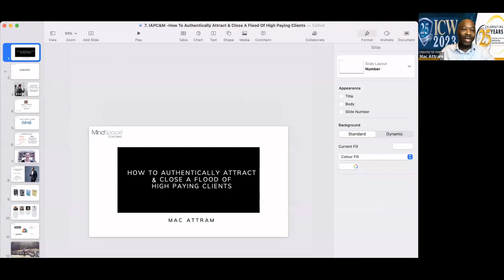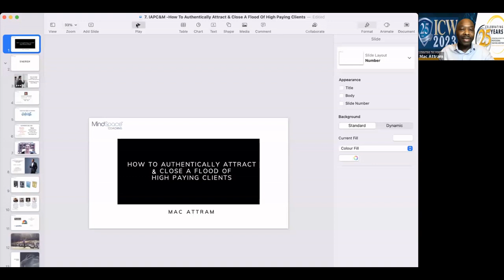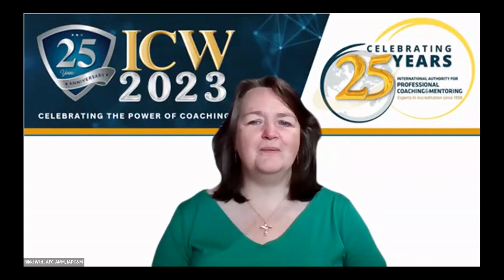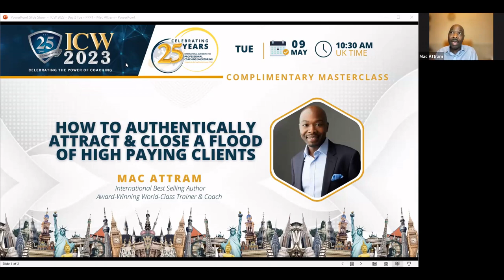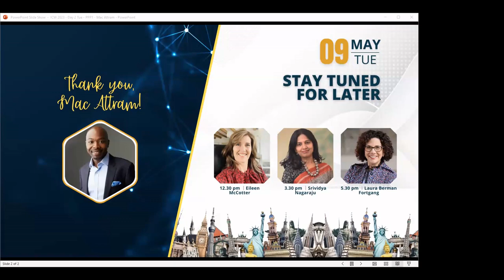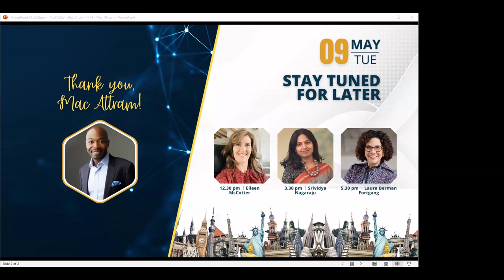Mac Attram - How to authentically attract & close a flood of high paying clients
ICW 2023 Day 2  IAPC&M
Mac Attram
9 May 2023